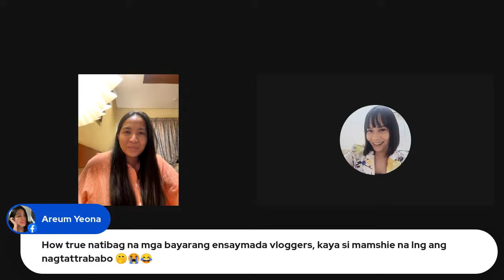“My Husband Will Do Everything to Protect Her”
“Leni never did that”